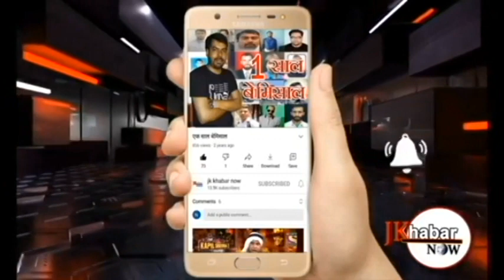मां चंडी की दसवीं छडी यात्रा से पहले आर एस पुरा कस्बे में एक विशाल शोभा यात्रा निकाली गई